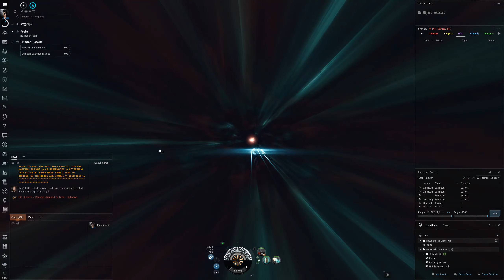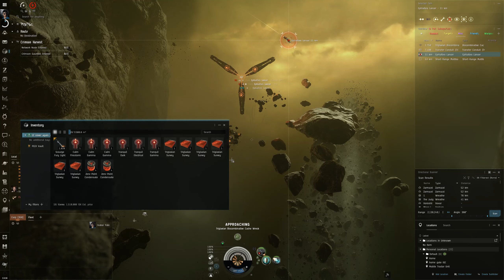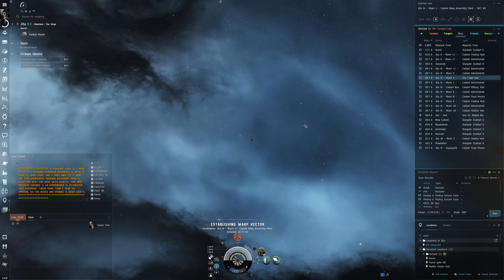3:30 min t1 exotic abyss speedrun in cap stable hawk